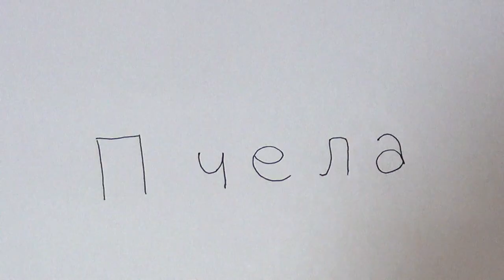Kako se crta pčela od reči PČELA korak po korak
Zdravo drugari! U ovom video klipu naučićete da nacrtate vrednu pčelicu od reči PČELA :)

Ovo je prvi video iz serijala crtanja životinja od reči. Ako vam se svideo video,  lajkujte, zapratite kanal i pišite nam u komentaru šta  biste želeli da crtamo u sledećim video klipovima :)

Gledamo se uskoro :)

Uživajte u carstvu mašte